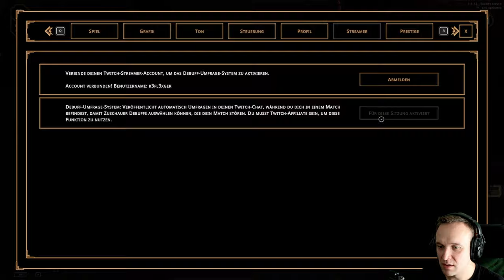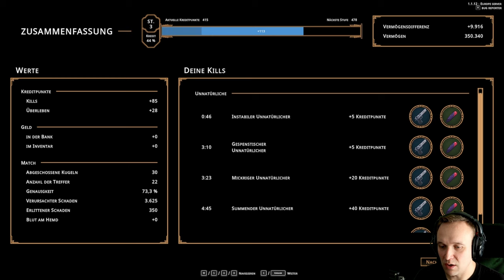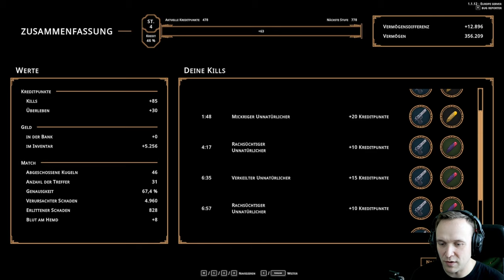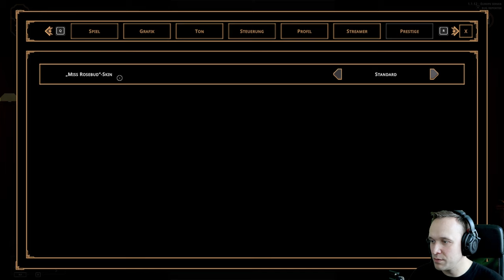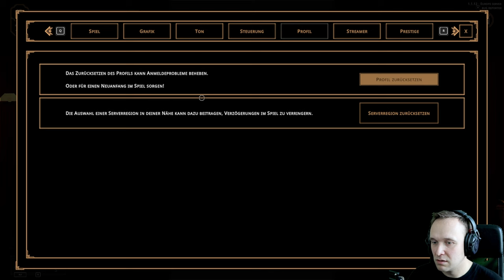TRY - HELL IS OTHERS 🏨 #5 - Alle wollen Blut!